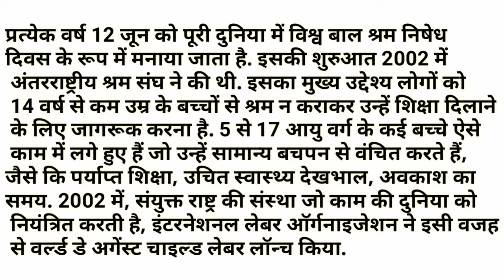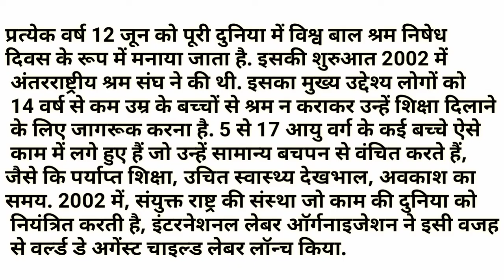विश्व बाल श्रम निषेध दिवस कब और क्यों मनाया जाता है || World day against child labour 2021